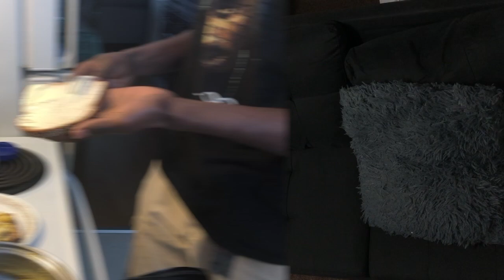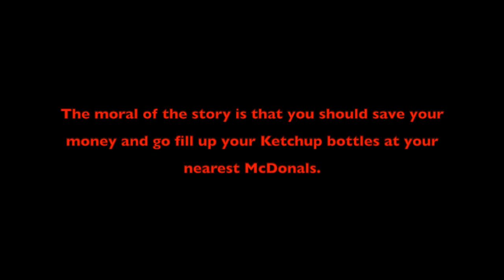WHEN YOU RUN OUT OF KETCHUP (skit)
One day me and cousin were watching a show and we got hungry so I decided to go make a sandwich but There was no ketchup... watch this video to find out what happened.